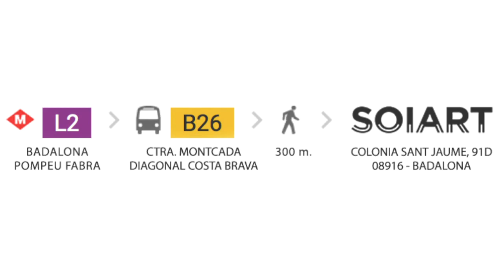LA JAM TV LIVE - DESIREE DIOUF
La Jam TV Live - en SOIART Badalona - Domingo 3 Mayo a las 13.00

Una oportunidad para compartir tanto si eres musico, como si solo eres amante de la musica y o la naturaleza.
Estamos ubicados dentro de un parque natural en Badalona Montana, en fin, un lugar donde disfrutar en plan familiar.
Tenemos un jardin de 200mc donde organizaremos un Picnik con Jam en directo.

Desiree Diouf with Sugar Drop